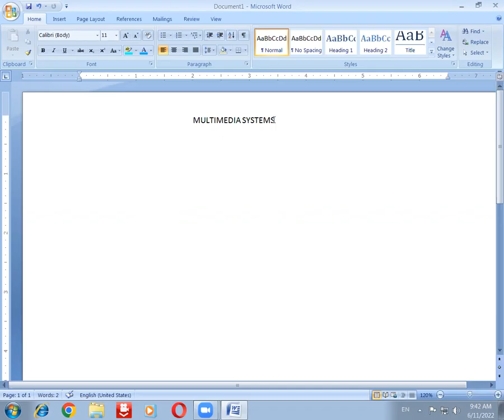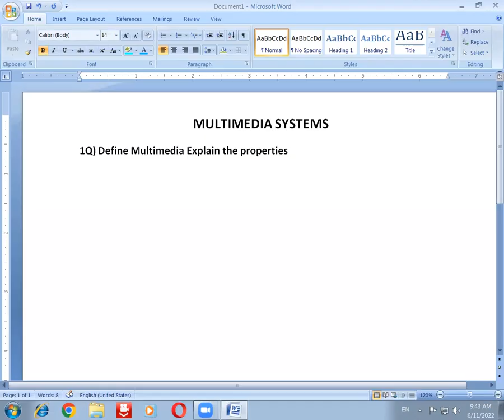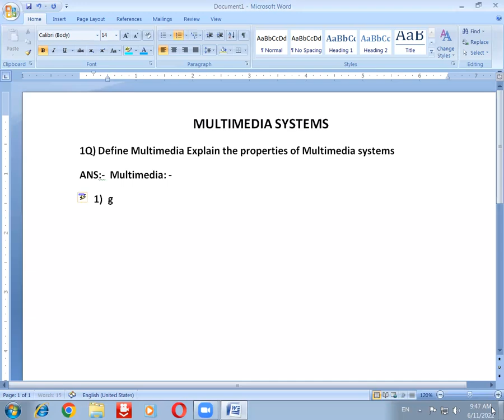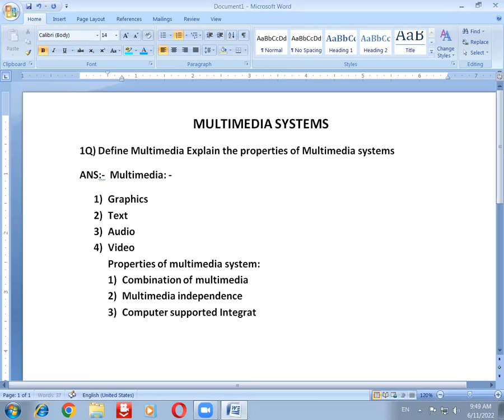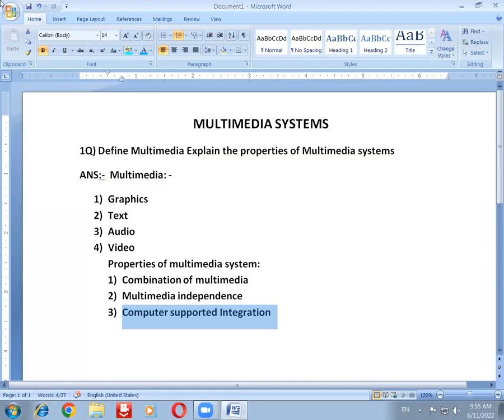Bcom (CA) VI SEM (Multimedia Systems)@ponnalasvlogs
1Q) Define Multimedia. Explain Properties of Multimedia